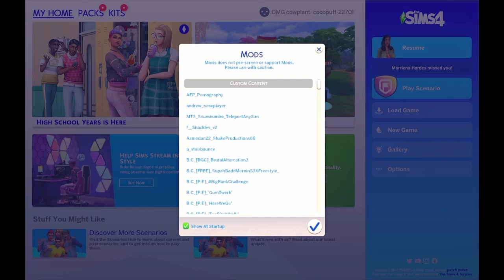SIMS 4 LET'S PLAY: NOVA IS A MENACE| FAMILY TIES EP. 6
Heyyy my loves. This episode DEFINITELY did not go as planned but I know you guys missed your fave family. I'm so excited for you guys to see Nova & Namir's teen years, they already off to a rocky start chile!

COMPUTER
ROG Zephyrus Gaming PC 1TB